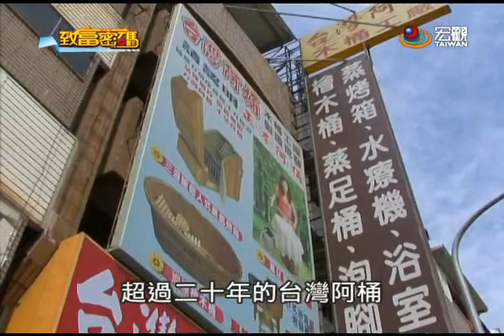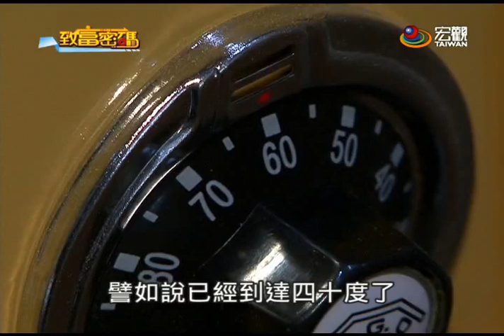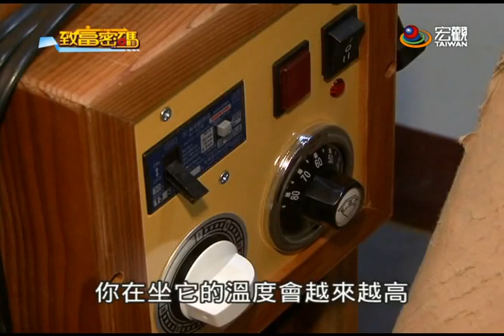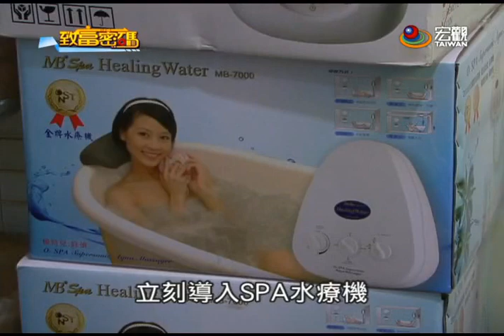致富密碼 Fortune Code—【贏家策略】台灣阿桶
每到冬天很多人都有手腳冰冷的困擾，這時候泡泡腳，促進血液循環，整個人都暖和起來，以前泡腳總是溼答答，現在不加水也能做足浴。

木桶裡不斷冒出高溫蒸氣，腳踩著還能用滾輪做按摩，這個每逢秋冬就供不應求的蒸足桶，來自製桶經驗超過二十年的“台灣阿桶”。

早期木桶師傅難尋，想買一個木桶少說等上一個月，林世忠發覺，市場供需根本不平衡，他認為木桶是一塊可以揉的大餅，因此決定開工廠，做量產。

林世忠的三溫暖木箱，是他的創業代表座，因為蒸氣效果好，一上市就受到消費者歡迎，最高紀錄單月就賣出將近一百台。

木箱裡完全看不到電線或開關，排除了消費者對於安全的疑慮，三溫暖木箱試出消費水溫之後，林世忠打鐵趁熱又開發沐浴桶，各式大小、深淺、寬窄不同的木桶，琳瑯滿目，陳列在門市裡頭。

林世忠說，他決定做沐浴桶，就是把焦點聚集在一般家庭這塊市場，因為木桶具有天然芬多精，保溫效果又比浴缸好，適合老年人和孩童使用，近幾年，養生觀念愈來愈受到重視，泡澡幾乎變成一種全民運動，腦筋動得快的他，立刻導入SPA水療機，讓木桶也能變身按摩浴缸。

林世忠的木桶從幾千塊到上萬元都有，差異當然源自於木材，利用檜木和肖楠木製作，檜木價格稍便宜，壽命大約十年就得淘汰，肖楠木也是俗稱檀香木，單價高貴，卻相對耐用。

大木桶不算新鮮玩意兒，而是老祖先的智慧傳承，只要加以改良變化，還是能創造新商機。